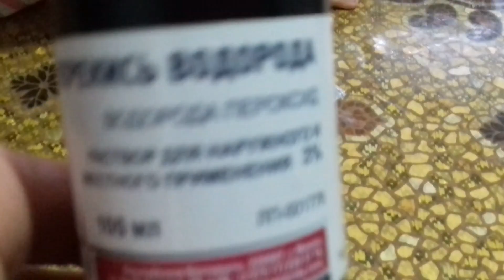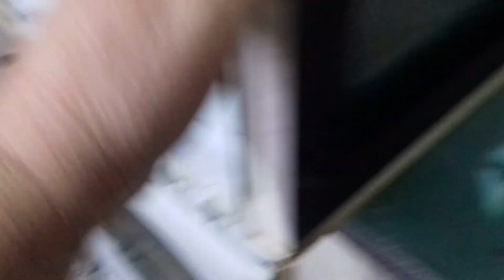замачиваем семена пепино для посева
друзья замачиваем семена пепино.А в следующем видео подробно,что представляет из себя данный продукт.